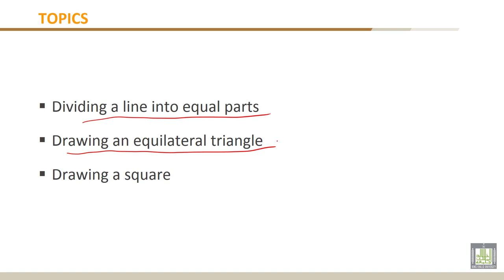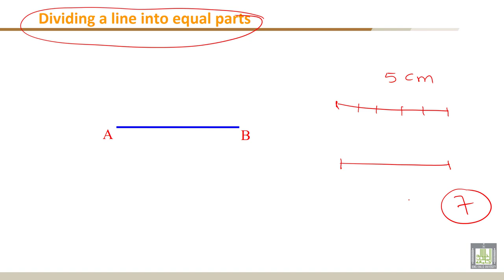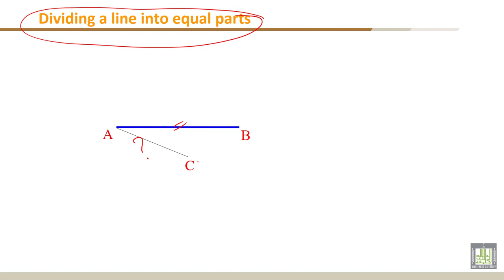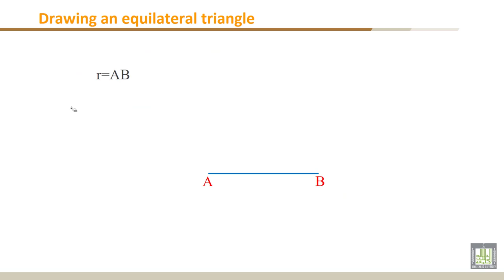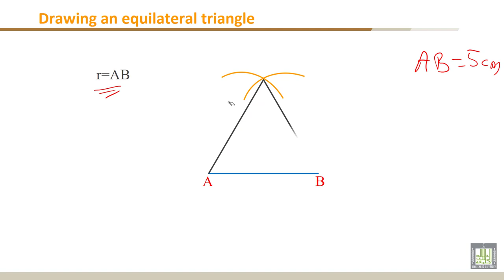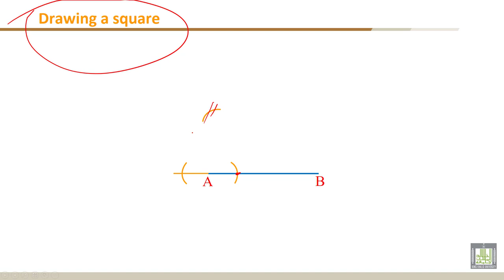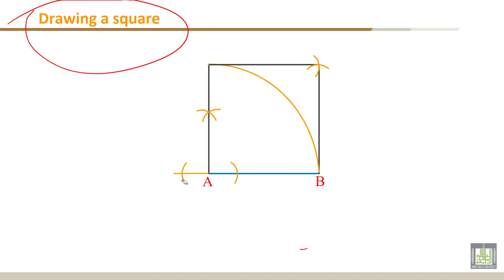Engineering Drawing - 1 | C2-L5 | Drawing an equilateral triangle and a square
Lecture 5 : Drawing an equilateral triangle and a square
- - Dividing a line into equal parts
- - Drawing an equilateral triangle
- - Drawing a square